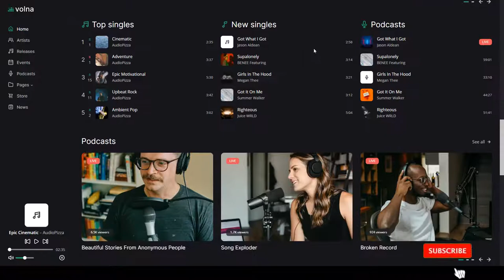Volna Record label and Music streaming HTML Template artist radio Karbdecho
ThemeForest Files Included HTML Files, CSS Files, Stylus Files, JS Files

 Columns 4+

 Documentation Unrated

 Layout Responsive

 Tags album, artist, audio, band, enents, music, musician, online, podcast, radio, record label, records, release, store, streaming